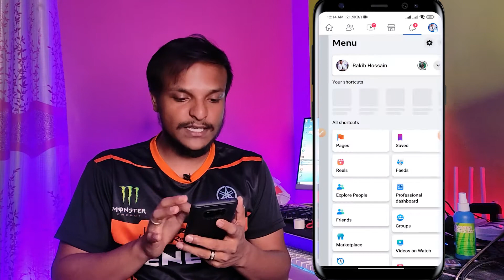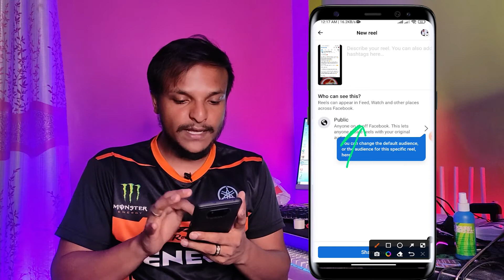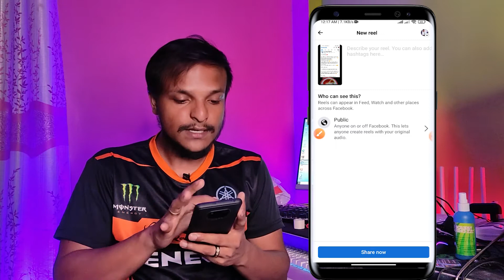Facebook প্রোফাইল থেকে ইনকাম || How To Earn money Online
This is "RH LIMITED " youtube channel, here is the new online video of new online income।